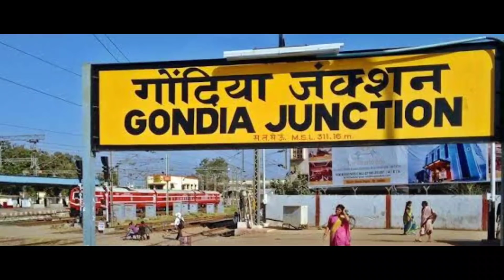Uddhav Thackeray ने अब ATS के Daya Nayak को भी नहीं बक्शा | Sachin Vaze case में की थी गिरफ्तारी